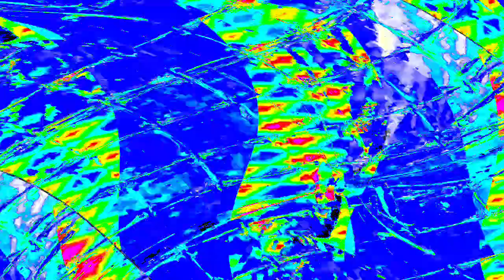[EPILEPSY WARNING] Movie 24 03 29 04h52m14s